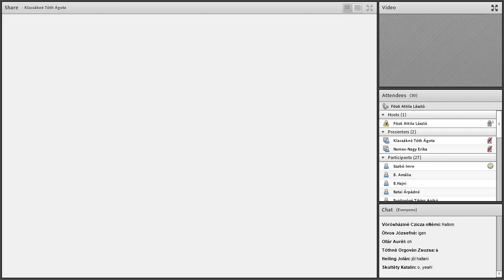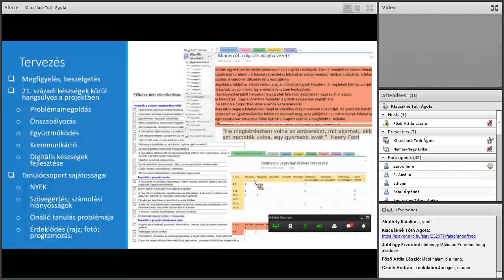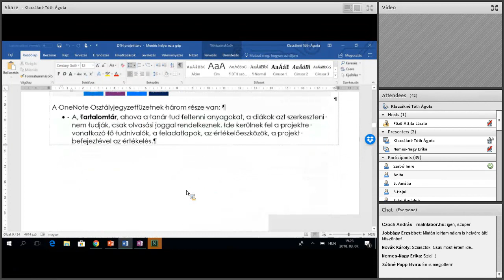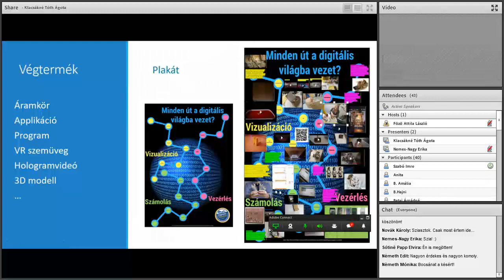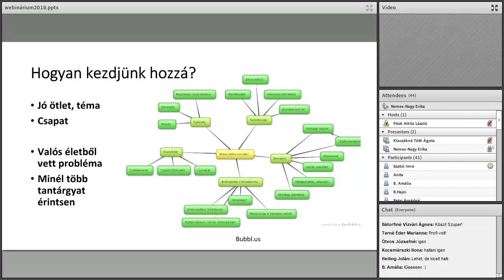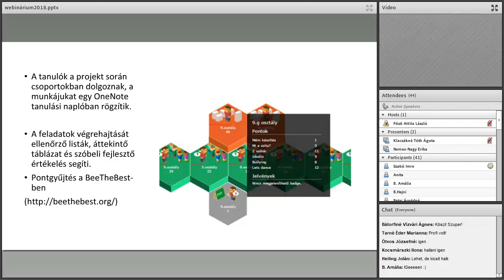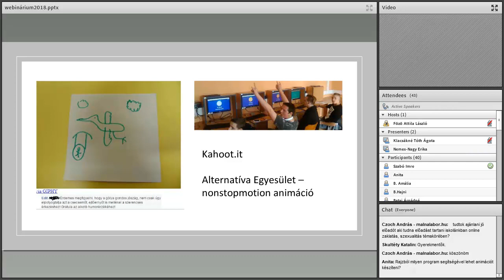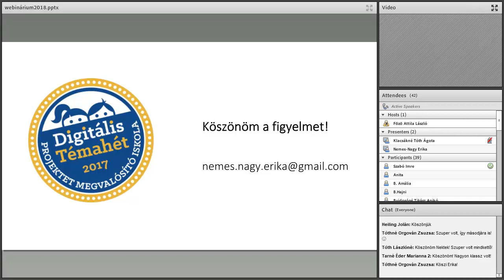Digitális Témahét webinárium: 2017-es tanári díjazottak előadása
elóadók:
Klacsákné Tóth Ágota (Budapest XX. Kerületi  Nagy László Általános Iskola és Gimnázium tanára)
Nemes-Nagy Erika (Szegedi Szakképzési Centrum József Attila Általánis Iskolája és Szakképző Iskolájának tanára)

A webinárium a OneNote alkalmazás funkcióit mutatja be két projekten keresztül. Elsőként a Minden út a digitális világba vezet? c. természettudományos fókusszal megvalósult projektnek, a projekt megvalósításának legfontosabb lépéseit (tervezés, értékelés, tevékenységek, feladatlapok, produktumok) a OneNote lehetőségein keresztül ismerhetjük meg. Az előadás második felében a Nem tabu?! c. humán tárgyakat is integráló projekt lépéseit és azok sikeres megvalósítását támogató értékelési módszereket láthatunk.